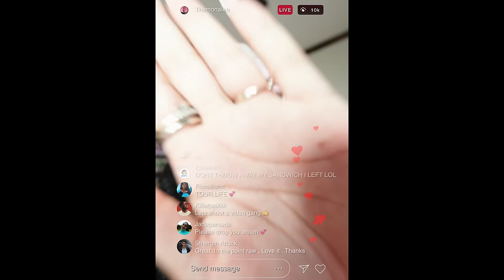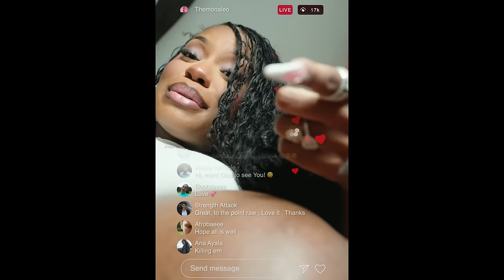Monaleo - Wig Splitter (Official Music Video)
Watch the Official Music Video for "Wig Splitter'" by Monaleo.